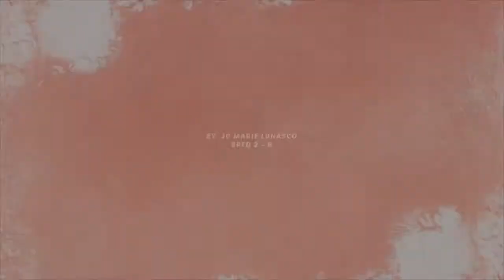CHINESE FAN DANCE